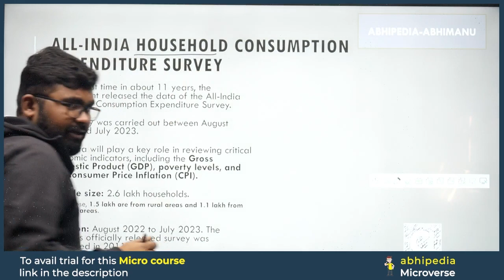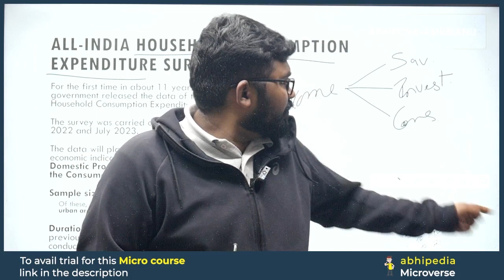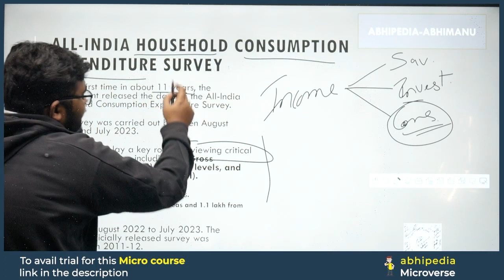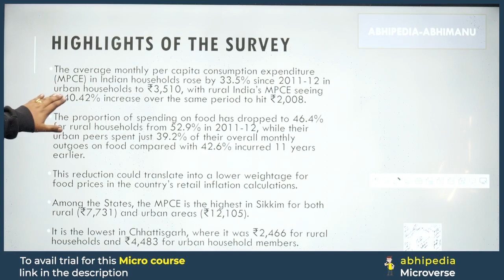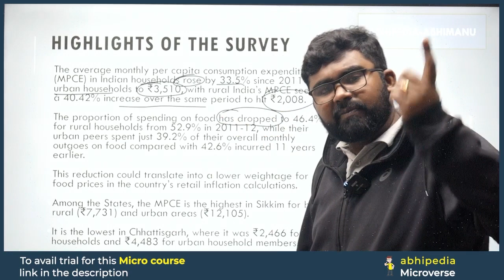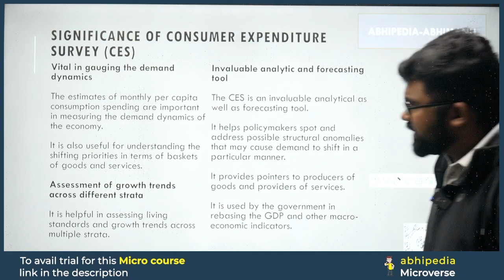To The Point Current Affairs: All India Household Consumption Expenditure Survey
Stay ahead in UPSC preparation with the concise "To The Point" series by Abhi! 🦢 In this video, we unravel the details about All India Household Consumption Expenditure Survey,offering focused information to keep you updated on the latest current affairs.